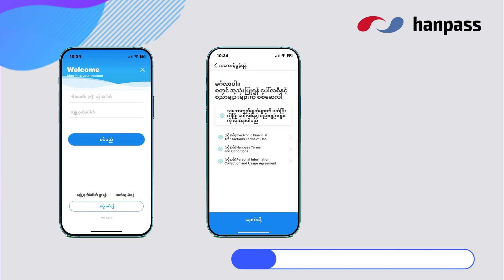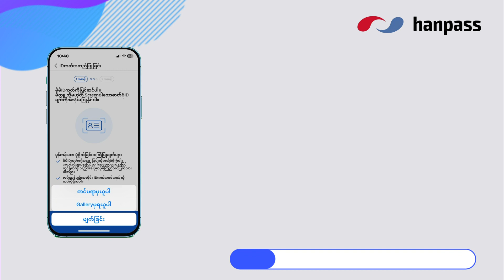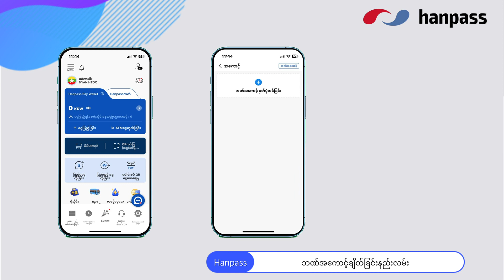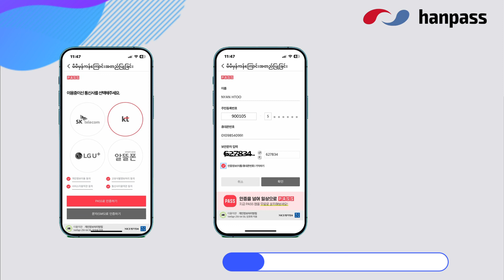Hanpass အကောင့်ဖွင့်ခြင်းနည်းလမ်း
ဘယ်သူတွေက ဘယ်နေရာမှာ သုံးနိုင်မလဲ?
Hanpassအသုံးပြုသူသည် အသက်18နှစ်နှင့်အထက်ဖြစ်ရမည်ဖြစ်ပြီး(မှတ်ပုံတင်တစ်ခုတည်းရှိရုံဖြင့်လည်းအသုံးပြုနိုင်သည်၊)

Hanpass Internet Bankingအား အင်တာနက်ချိတ်ဆက်မှုတစ်ခုတည်းဖြင့် မည်သည့်နိုင်ငံ၌မဆိုအသုံးပြုနိုင်သည်။

Internet Bankingစနစ်ဖြင့် ငွေလက်ခံခြင်းနှင့်ငွေလွှဲခြင်းများကိုလုပ်ဆောင်နိုင်ခြင်း

Internet Bankingစနစ်ဖြင့် ငွေလွှဲစာရင်းများကိုစီမံခန့်ခွဲနိုင်ခြင်း

Internet Bankingစနစ်ဖြင့် နိုင်ငံပေါင်း 240သို့24နာရီအတွင်းအချိန်မရွေးငွေလွှဲခြင်း

Internet Bankingစနစ်ဖြင့် လစဥ်ပေးဆောင်ငွေကိုပေးချေနိုင်ခြင်း
(လျှပ်စစ်၊ ဂက်စ်၊ ရေ၊ အင်တာနက်ဘေများ)

- ပြည်ပငွေလွှဲခြင်း
- မြန်မာနိုင်ငံသို့ငွေလွှဲခြင်း
- Hanpassမှတစ်ဆင့်မိမိအမည်​ပေါက်ကိုရီးယားဘဏ်အ​ကောင့်အွန်လိုင်းမှပြုလုပ်ခြင်း
- နိုင်ငံတကာသုံး MASTER CARDကိုလျှောက်ထားခြင်း
- ပြည်တွင်းတွင်ငွေပို့ပြီးငွေလက်ခံခြင်း
- ပြည်တွင်းတွင်အခမဲ့​ငွေလွှဲနိုင်ခြင်း
- ကိုရီးယားဖုန်းနံပါတ်လျှောက်ထားနိုင်ခြင်း
 သင့်ဘဏ်လက်ကျန်ငွေနှင့် ငွေအ၀င်အထွက်မှုမှတ်တမ်းများကိုစစ်ဆေးပါ။